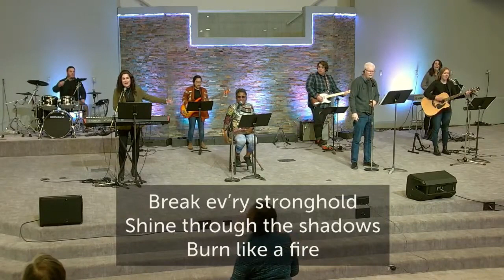June 4, 2023 l 9:15